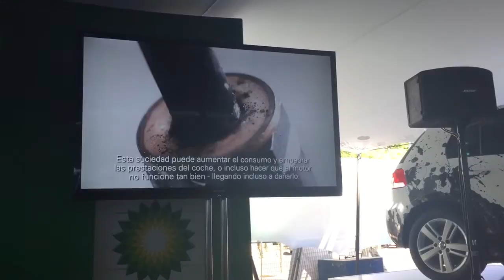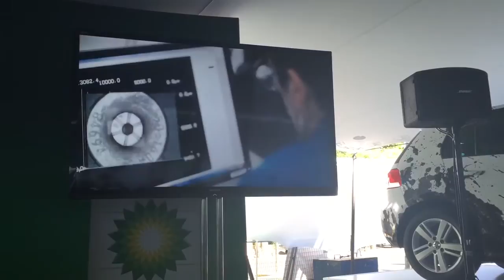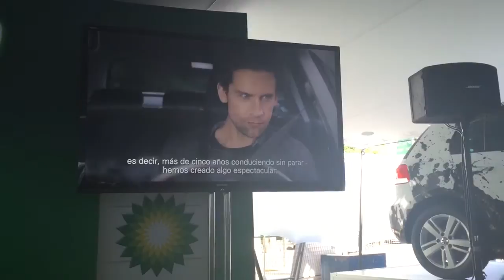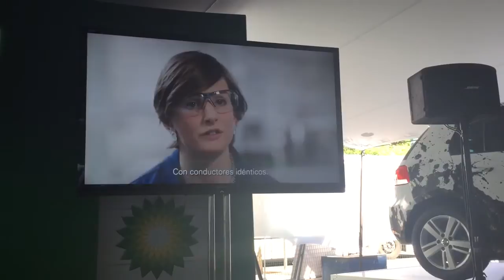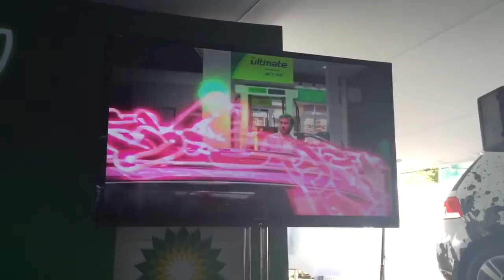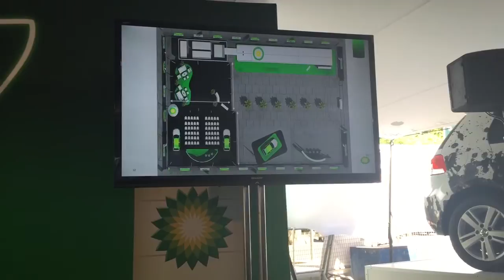Marta Lozano presenta campaña BP Active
BP